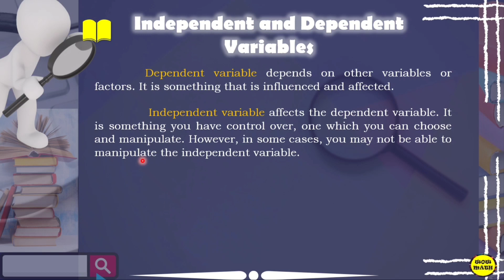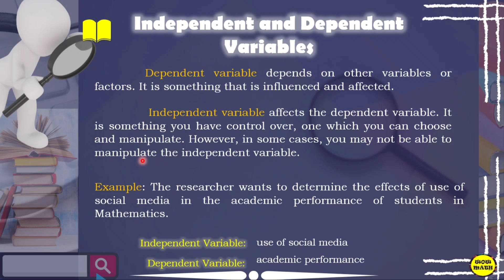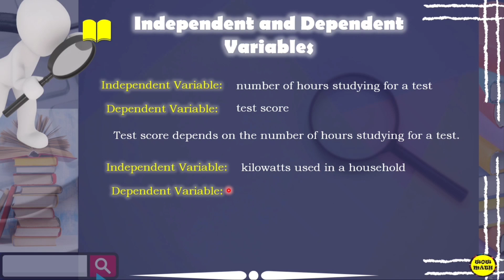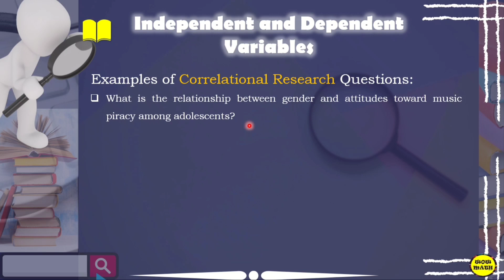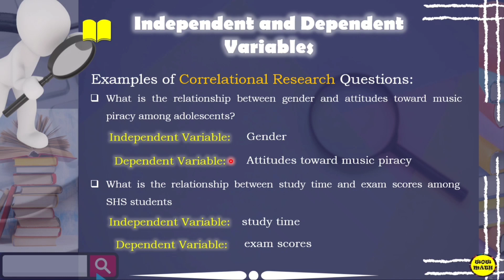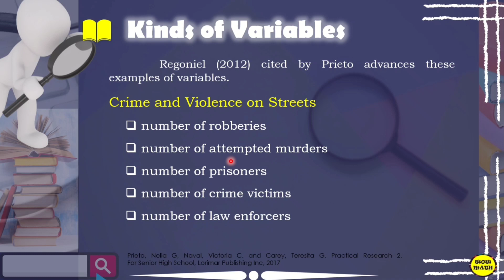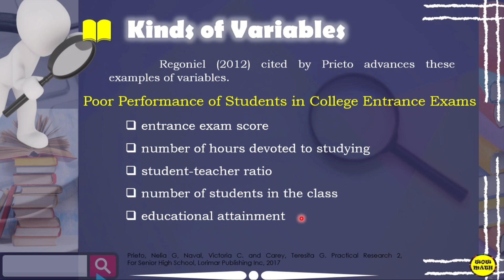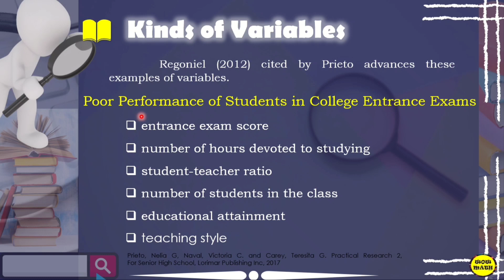INDEPENDENT AND DEPENDENT VARIABLES || PRACTICAL RESEARCH 2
🟣 GRADE 11: INDEPENDENT AND DEPENDENT VARIABLES